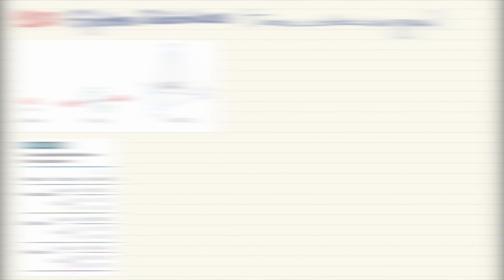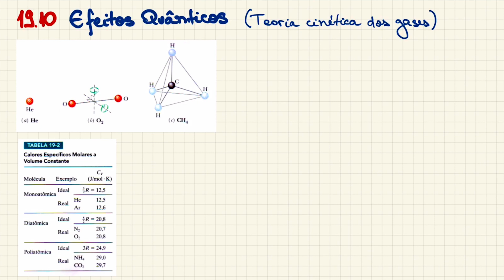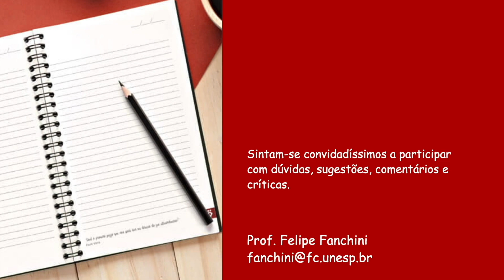19.10 - Efeitos Quânticos (teoria cinética dos gases)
Nesta Playlist abordaremos todos os capítulos do livro 'Fundamentos de Física', Volume 2 - Gravitação, Ondas e Termodinâmica (8a Edição) dos autores Halliday & Resnick.